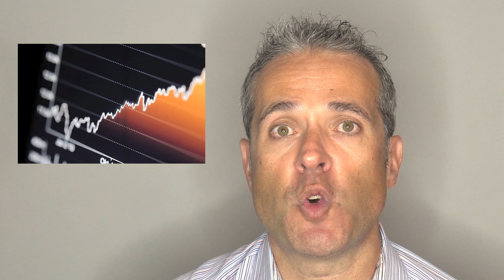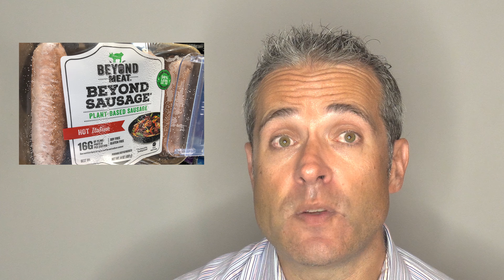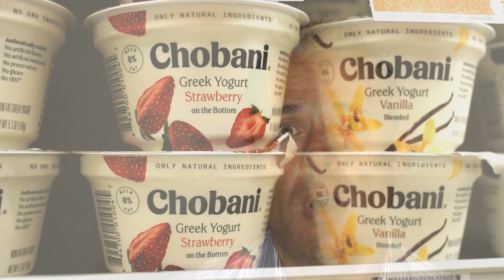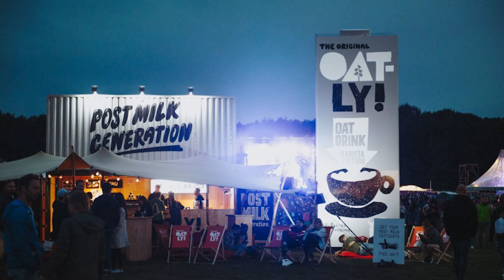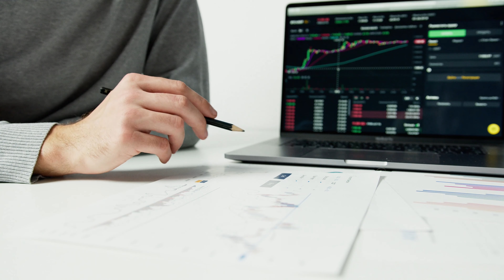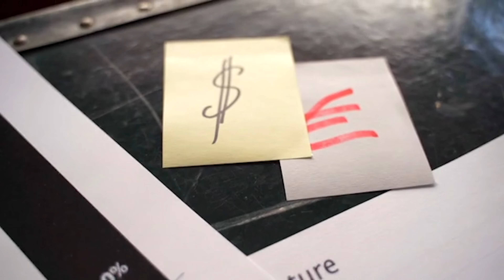Public company Oatly is about to crash according to stock analyst | Uncover Fraud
Stock analyst Ben Axler predicts that Oatly shares are going to crash. Axler accuses the company of deceiving accounting practices, that mislead both customers and investors. Compared to competitor Beyond Meat, Oatly is overvalued. How are you going to invest?

Can you make money investing in Oatly $OTLY the trendy oat milk stock? $OTLY is the leader in oat milk sales globally. Did you know that oat milk is the highest growth alternative to milk products. Oatly has a massive market opportunity but is being accused by a short-seller of deceiving accounting practices. This video discusses if you can really make money buying an Oat Milk company stock and possible ways to profit from a decline in the stock price.

Oatly is a Swedish food company that makes alternatives to dairy products out of oats. Oatly's key markets are Sweden, Germany and the U.K., and its oat products are in more than 60,000 retail stores and offered in more than 32,000 coffee shops globally. Oatly went public on the NASDAQ on May 20, 2021.

About me: My name is David Malamed. I am an experienced forensic accountant and fraud investigator that has investigated, reported, testified and authored expert Forensic Accounting and Investigative reports accepted and used in civil, criminal and public inquiry proceedings.